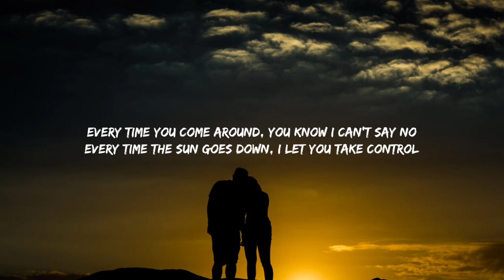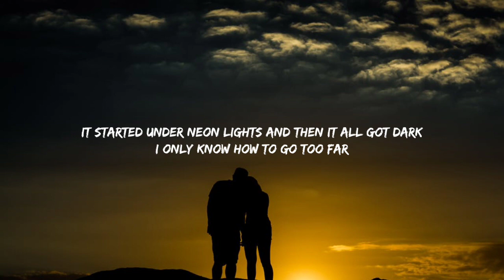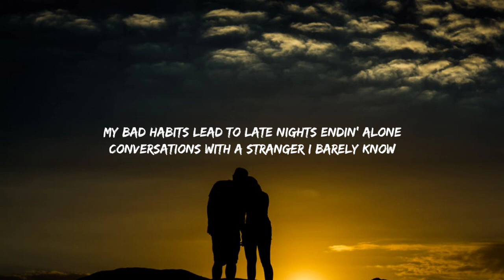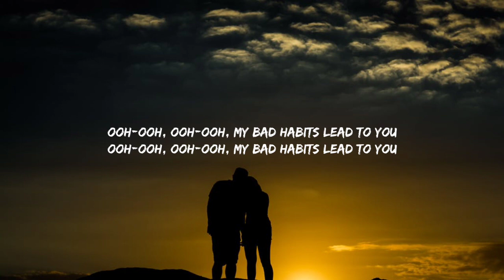Ed Sheeran - Bad Habits (Lyrics)